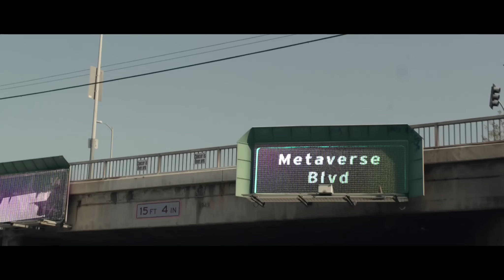Génération Goldman Volume 2 - Amel Bent & Soprano - Quand La Musique Est Bonne [CLIP OFFICIEL]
Sortie de Génération Goldman - Volume 2 le 26 août 2013! Disponible à la Fnac et sur iTunes

La jeune génération se réunit autour du répertoire de l'un des plus grands artistes français : Jean-Jacques Goldman.
Ce patrimoine, qui a traversé les années et bercé les oreilles de millions de gens, continue de surprendre.